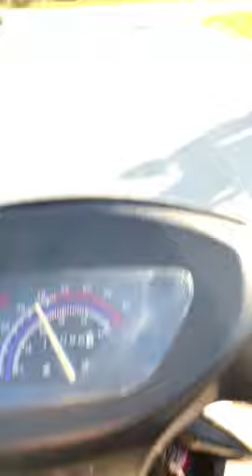Baotian Classic (NO HANDS?!?!?!)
But how does he do it?